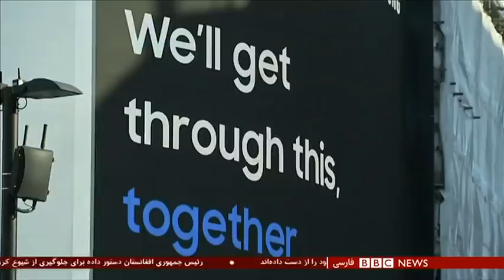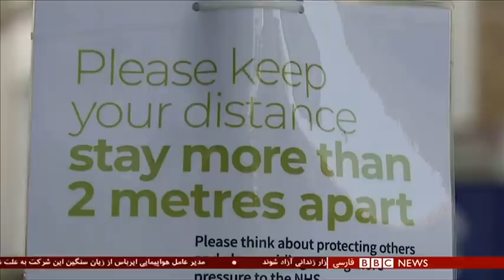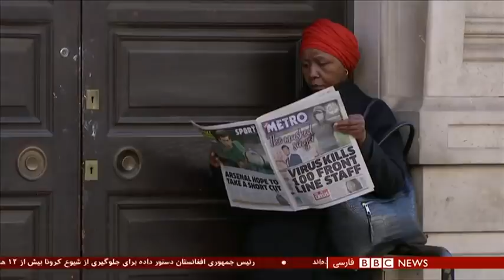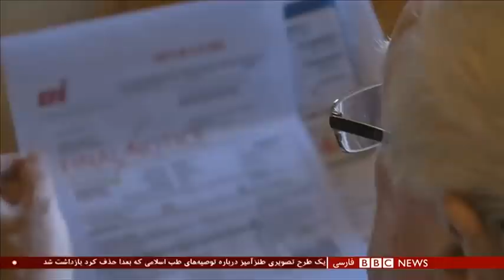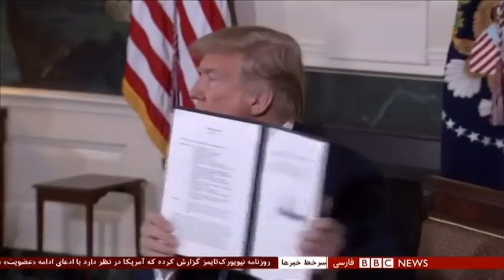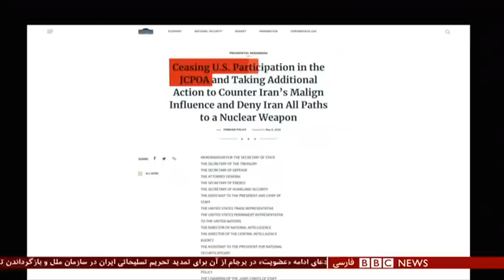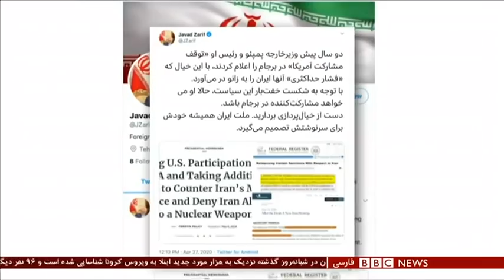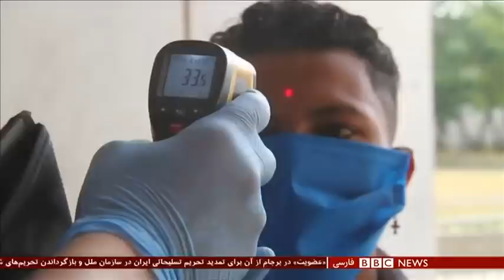آیا زمان کاهش محدودیت‌هاست یا این بازی با جان انسانهاست؟ ۶۰ دقیقه ۸ اردیبهشت